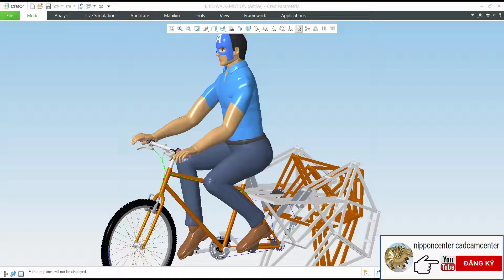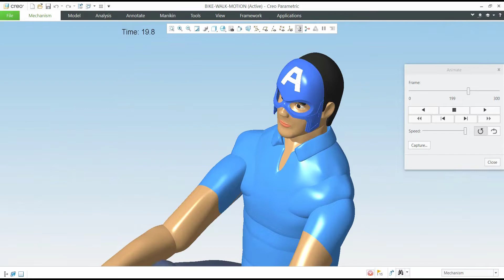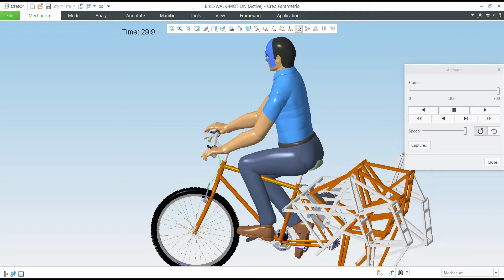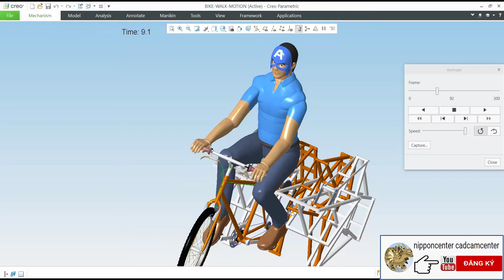Vẽ xe đạp chạy bộ trên Creo - Design Bike Walking by Human in Creo